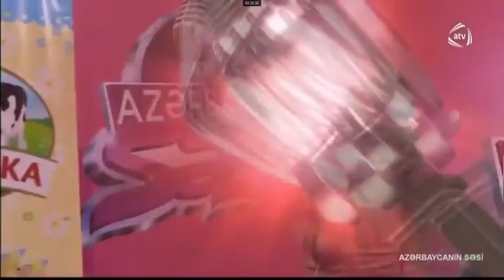Vusal Nasirov - New York ( Azerbaycanin sesi 2 tur )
Frank Sinatra - New York